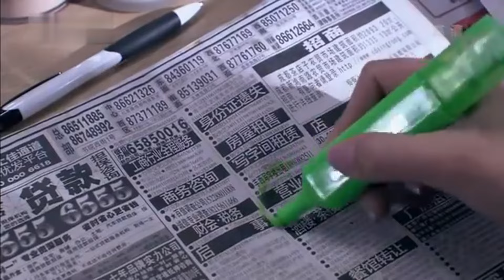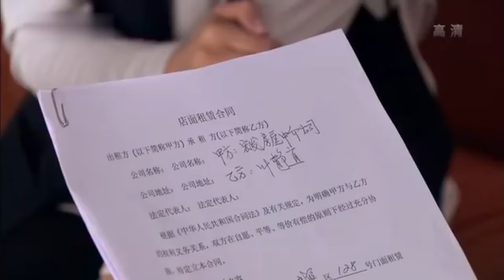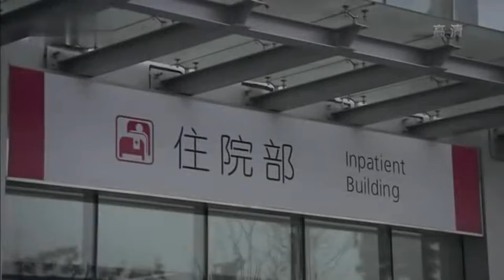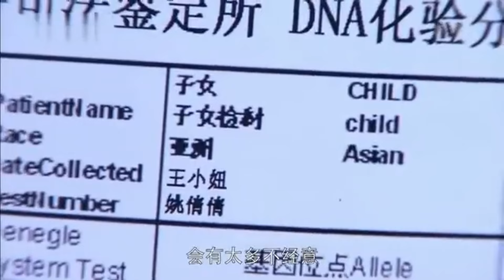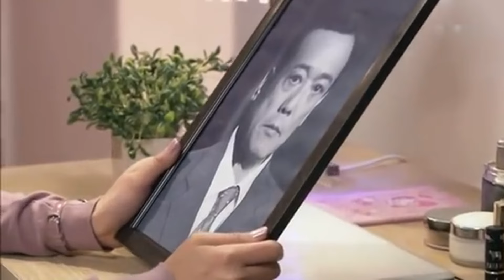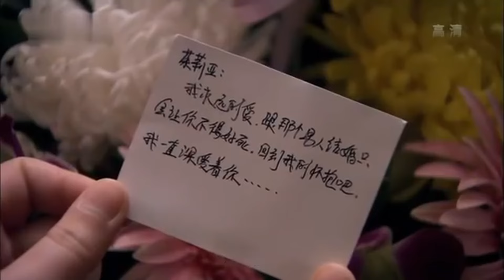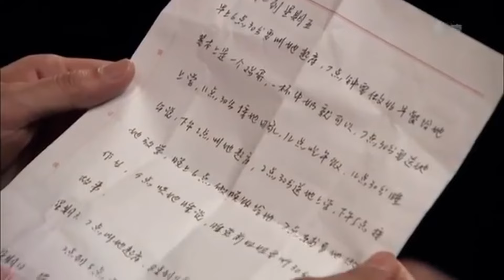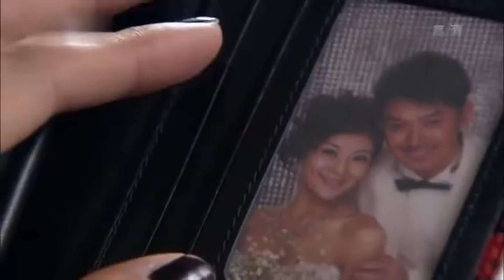【Movie】丈夫出軌和小三再婚，灰姑娘生活陷入絕境，再次醒來決定奪回一切！|| 💗 clip 女人的抉择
剧名（Drama Name）：【女人的抉择】